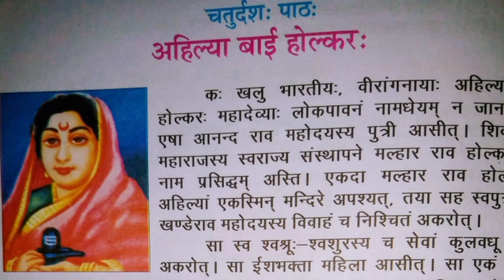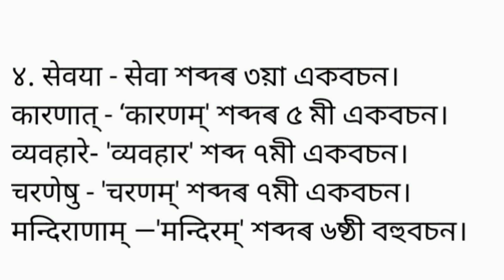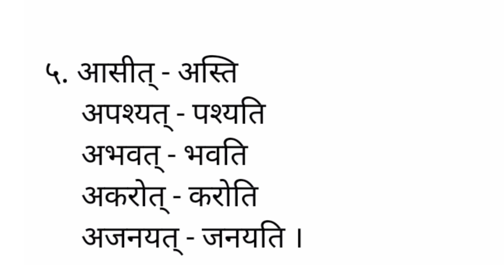Class 6 Sanskrit Lesson 14 Questions ANSWERS